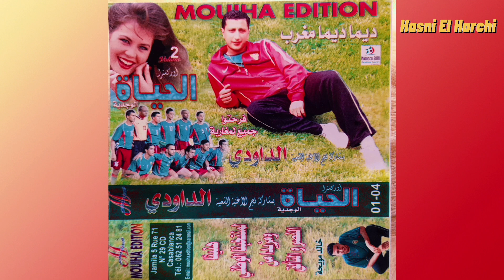عبدالله الداودي, يا بنسيدي ياخويا Abdallah Daoudi